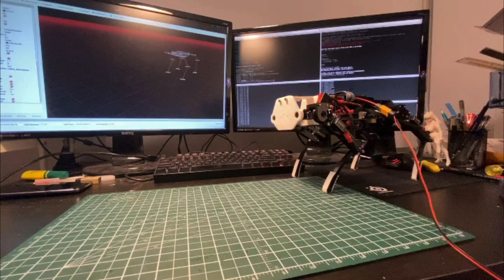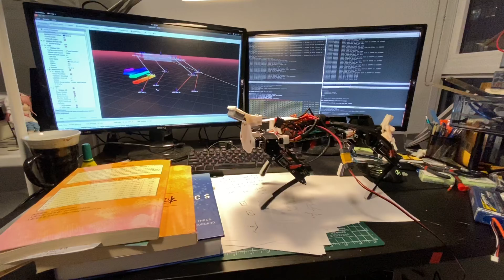Quadruped Yuki Mini demo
Yuki Mini is 12 DOF quadruped robot actuated with a Raspberry Pi 4B and controlled using ROS.